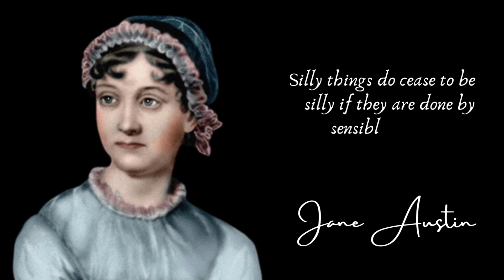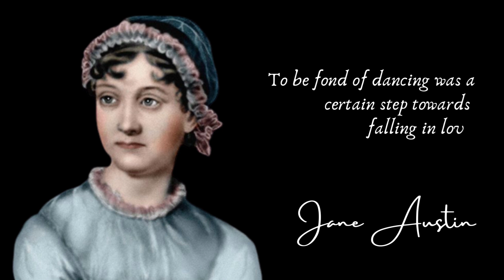Jane Austen's Quotes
Jane Austen is the author of such famous books as Pride and Prejudice, Emma, and Sense and Sensibility. Her British writers created characters who, like her, didn't fit into society's norms.While other women her age were getting married and regaining her composure, Austen decided to pursue her own passion. I decided to pursue it. Her readers have to thank her for retiring from her mundane domestic life. But did she know that she almost gave in to the temptation for her stability that her marriage brought? Just weeks before Jane turned 27, family friend Harris proposed to Big Wither. Harris was younger and awkward, but Austin agreed. She saw her marriage as a convenient way to help her parents, but the fact that Withers was a longtime acquaintance weighed on her choice, too. decided that her marriage was not hers. In a letter to her niece, Austin wrote of her marriage.